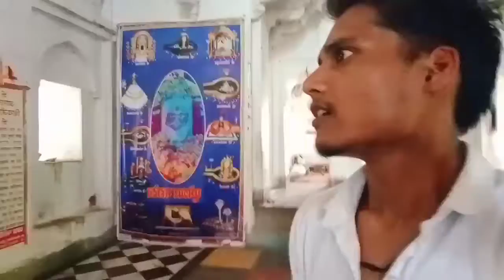प्राचीन मंदिर धूमेश्वर धाम के किए दर्शन।